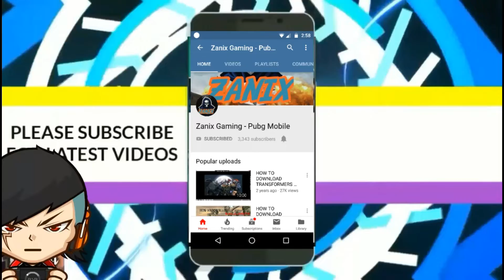Rushing Hard❤🔥 | PUBG MOBILE | Rush Montage | Skull Zanix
HI WHAT, SUP YOU GUYS IT, S YOUR BOY ZANIX BACK WITH ANOTHER VIDEO ANOTHER AWESOME VIDEO | SO GO AHEAD ND ENJOY!!❤

About Me:
IGN: skull๛ZanixYT
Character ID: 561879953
Clan: skull crushers 💀
Setup: 4 Finger Claw🔥!

Device: Redmi Note 4
Recording Software: Xiaomi Inbuilt Screen Recorder
Editing software: PowerDirector